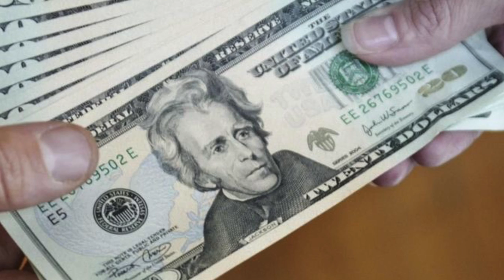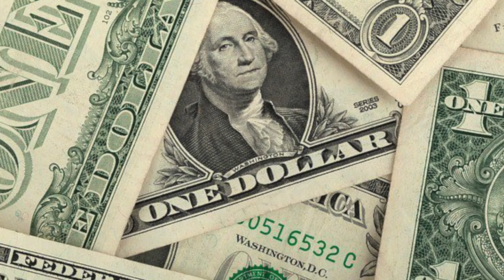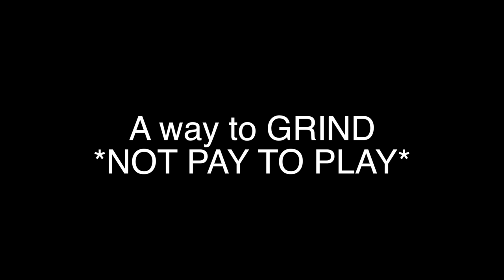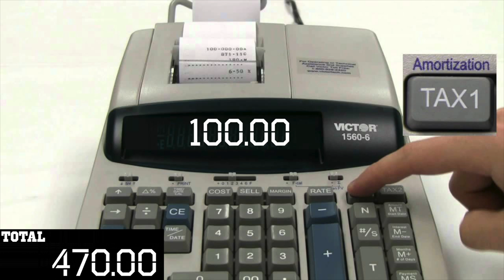5 CHANGES THAT WILL MAKE NBA 2K18 MYTEAM THE GOAT!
Gamertag : PrinceProdigyYT

This year I plan on making videos on-

5 CHANGES THAT WILL MAKE NBA 2K18 MYTEAM THE GOAT!
NBA 2K18 MYTEAM NEWS!